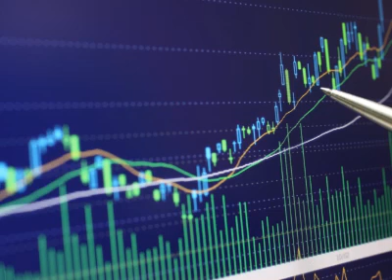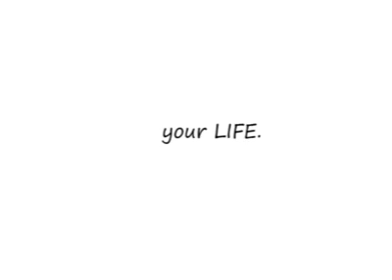Thinking should become